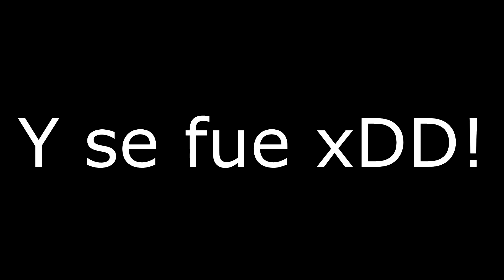¡CUANDO TE DEJAN SOLO CONTRA UN NIVEL 756 EN BLACK OPS 3!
►Bueno me dejo solo mi equipo y tuve que resistir jaja, espero les agrade, un gusto y nos vemos en la siguiente! ❤

► ¡Mas..!
●¿Como Grabo?